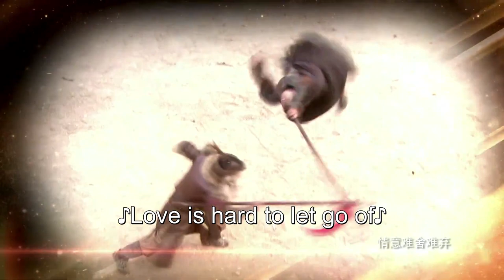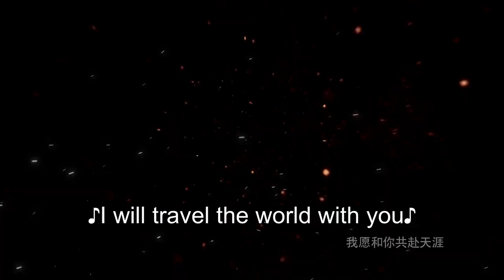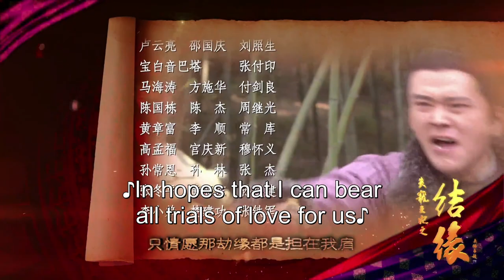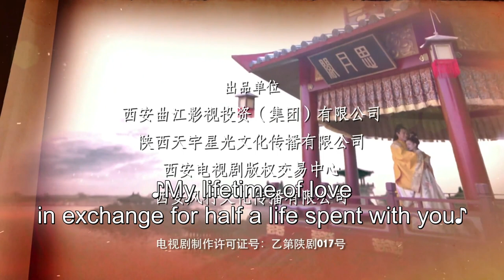ENG SUB【The World of Love 失寵王妃之結緣】EP10 | Starring:Li Sheng, Gao Yunxiang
【Name】失寵王妃之結緣 The World of Love
【Genres】Historical, Romance, Political
【Starring】Li Sheng, Gao Yunxiang, Wang Lin, Kou Zhenhai
【Synopsis】Yuan Yue Zheng could have led a carefree and happy life. if she did not love the ambitious Eldest Prince Feng Lin. Yuan Lin did not care for Yue Zheng at all initially but slowly falls in love with her after the countless times she sacrifices herself to help him. But despite his pure intentions towards her now, Yuan Li's past actions and motives come back to haunt him, causing Yue Zheng to misunderstand him. Du Si Yu uses this chance to marry him but fails to regain Feng Lin's love. Eventually Feng Lin's persistence and sincerity to Yue Zheng resolves their misunderstanding and he successfully recaptures Yue Zheng's heart again.